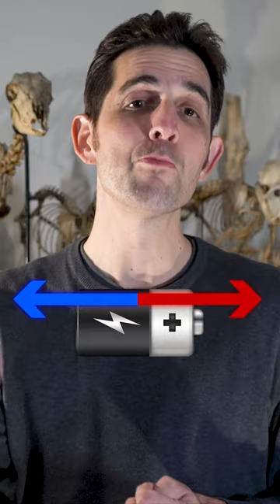Vous êtes de gauche et de droite !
Evolesson 1
🙅 Vous êtes de gauche et de droite ! En d’autre termes, vous êtes des bilatériens ! Mais attention à ne pas confondre les axes qui définissent votre anatomie !
Présentation, Texte : Pierre Kerner
Illustration : Campbell, 12th edition, Pearson